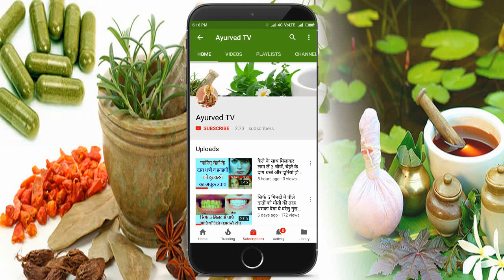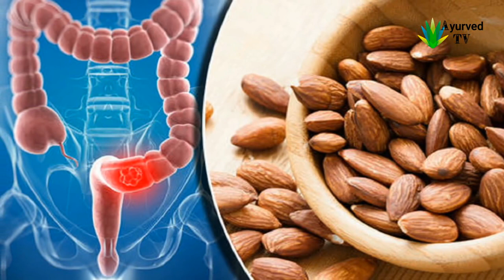भीगे बादाम खाने के फायदे और खाने का तरीका, bhige badam khane ke fayde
भीगे हुए बादाम के फायदे Health Benefits of Soaked Almonds